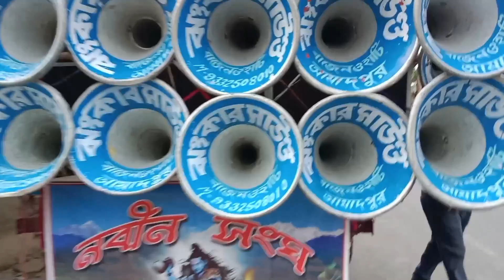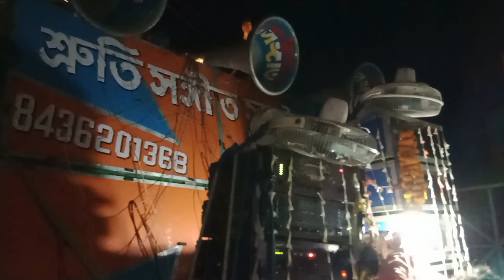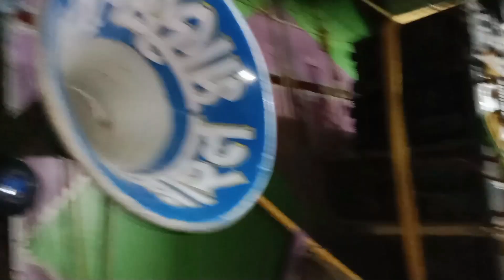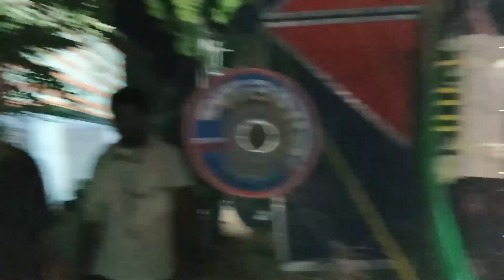আজ সাতগেছিয়া দেখুন কেমন বাজচ্ছে//দশহরা উপলক্ষে